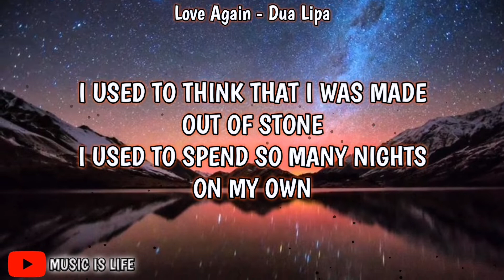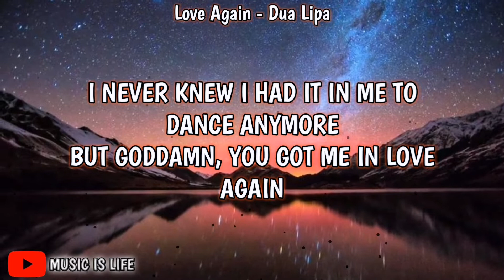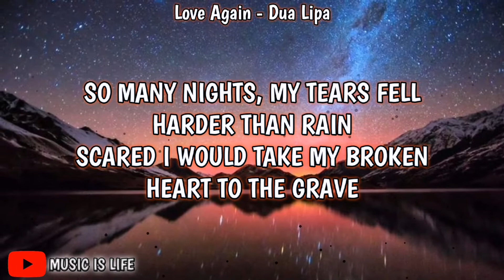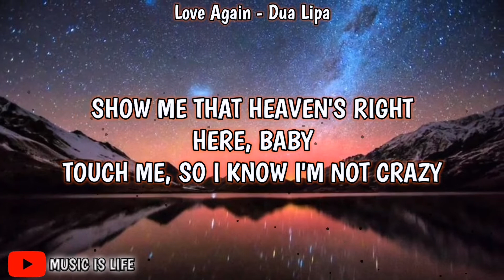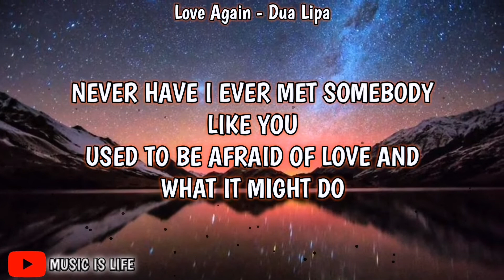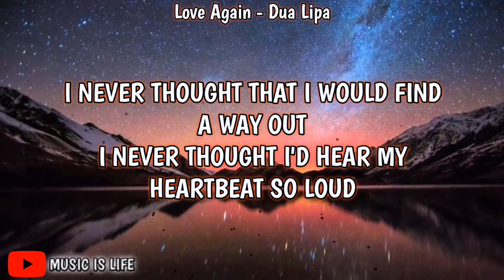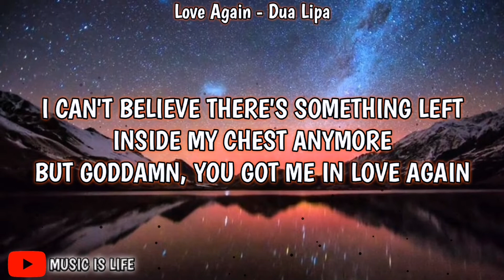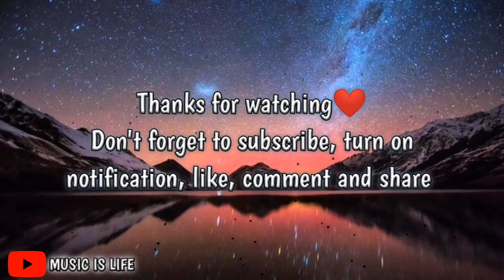Love Again (Lyrics) - Dua Lipa